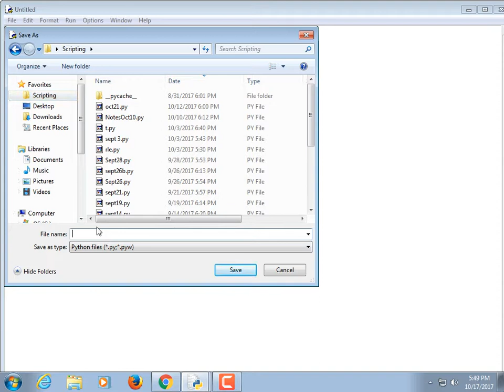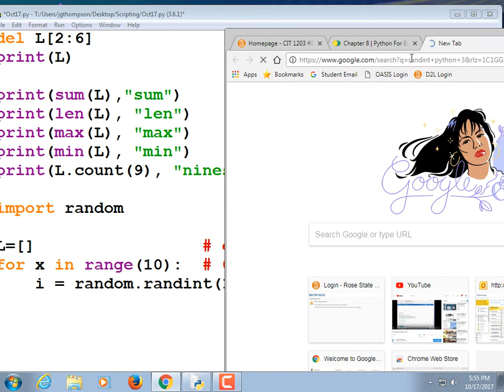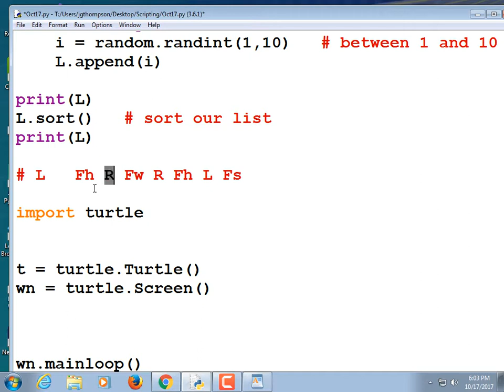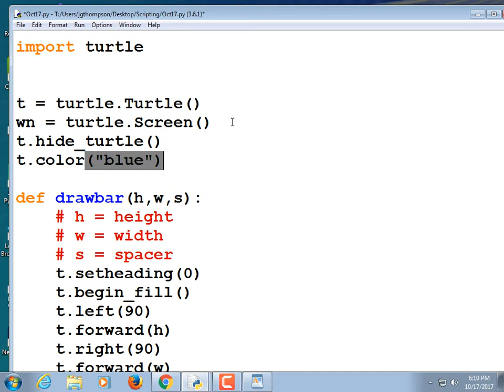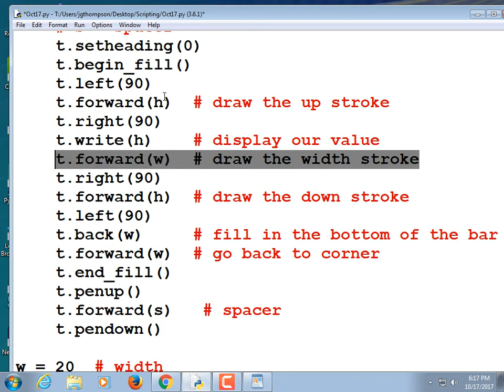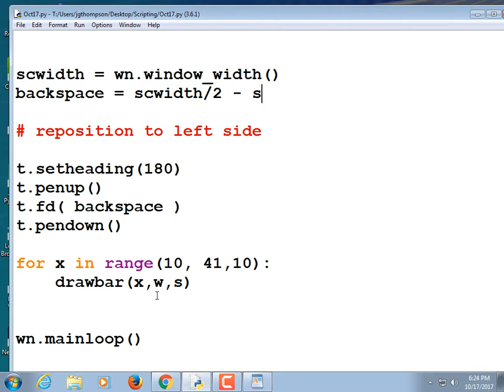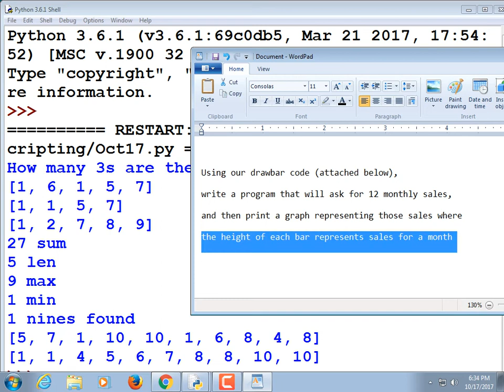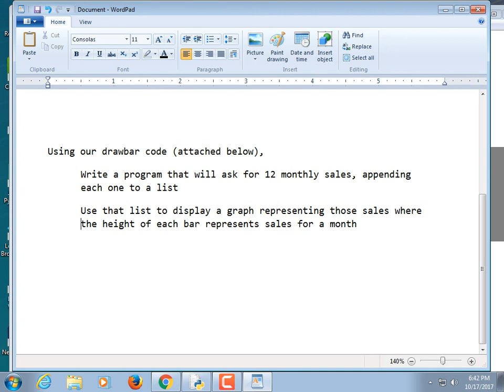CIT1203.8478 Oct 17 2017 (Lists and bar graphs)